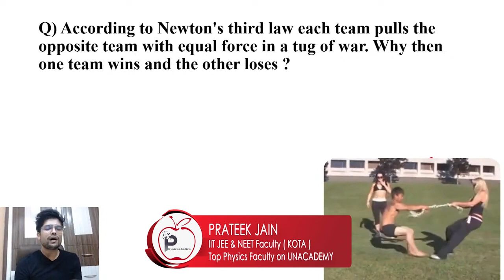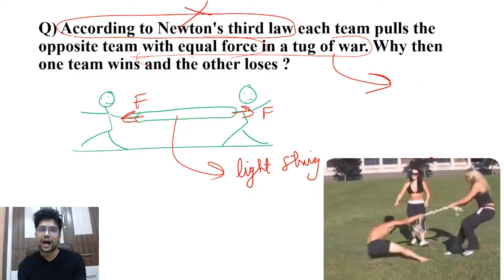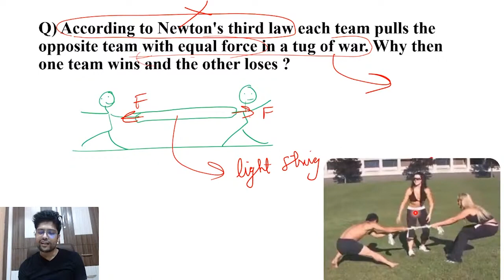Why one team wins when both team pulls with equal force in a tug of war? JEE & NEET by Prateek Jain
According to Newton's third law each team pulls the opposite team With equal force in a tug of war. Why then one team wins and the other loses?